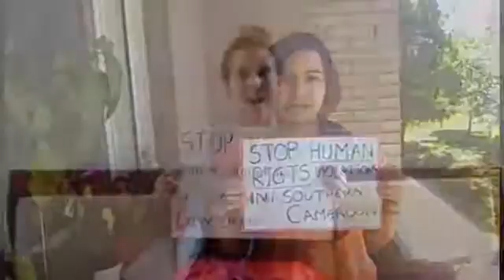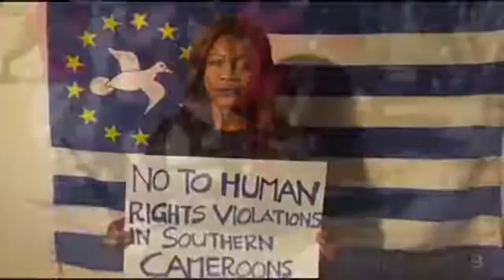Christmas Ebini Amba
Amba violations